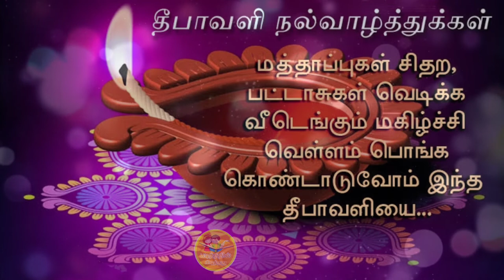Diwali Status Tamil | Happy Diwali Wishes